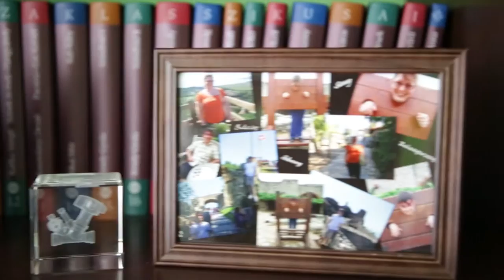20150704-Niki&Gabor Highlights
zene:
Heincz Gábor 'Biga' - Easy Loving